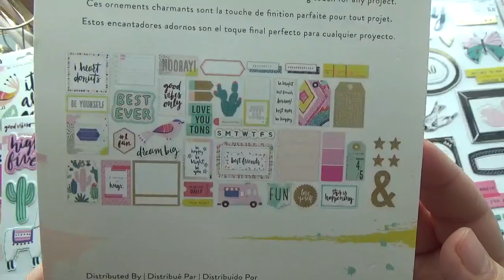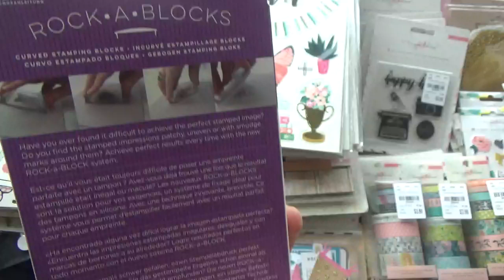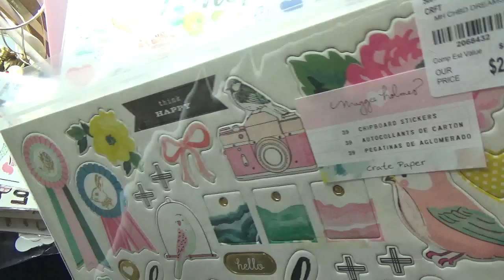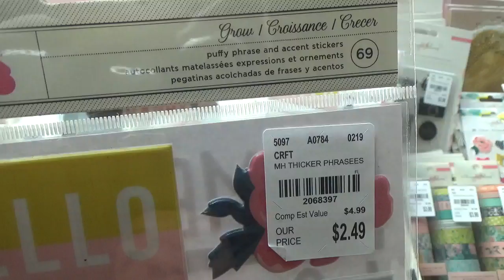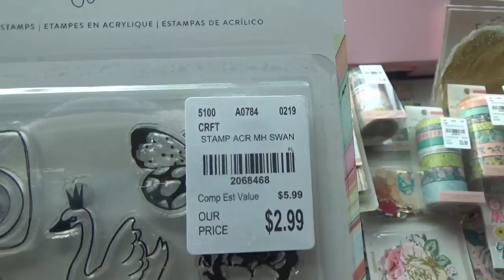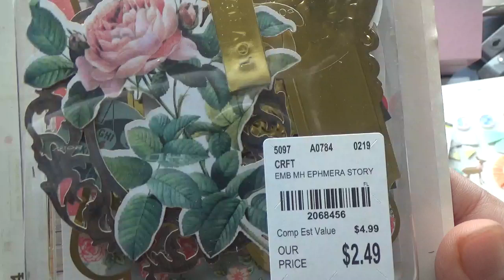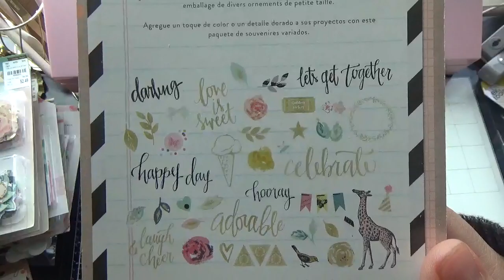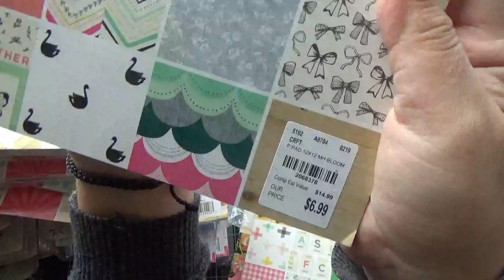Weekly winner announced! Epic Maggie Holmes Haul!!! at Tuesday Morning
Hello you guys, Today's video I announce the winner for my weekly TM live haul video. and my epic Maggie Holmes haul at Tuesday Morning.

hear is my New Instagram I will post pics of my giveaways and everything crafty. Instagram: Craftingwithncinvites